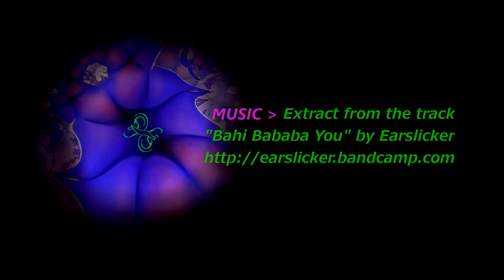20140911 Lio Chenove